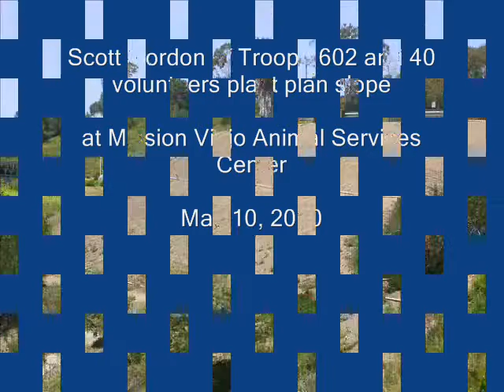Eagle Project at MV Animal Services Center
Boy Scout Scott Gordon, May 8, 2010, Landscape Project for Eagle Scout Rank at the Mission Viejo Animal Services Center